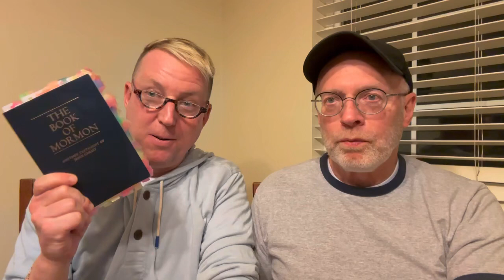LDS & Gay: A Journey from Judgment to Unwavering Faith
Dive deep into the heart of an often overlooked segment of the LDS community: its LGBTQ+ members. Many mistakenly believe they're alone in their struggles to harmonize their faith with their sexuality, but this couldn't be further from the truth. Today, I have the honor of speaking with a member who, after joining the Church of Jesus Christ of Latter-day Saints at the age of 20, went on to serve a mission and has dedicated his life to the gospel teachings.

Throughout our conversation, he sheds light on his challenges-coming out to bishops and stake presidents, only to be met with resistance and homophobia. Yet, his testimony has only grown stronger in the face of adversity. Now in his late 60s, he remains as committed to the covenants and commandments as any of his single peers in the church. More than just a personal account, his story serves as a testament to the enduring power of faith.

One of his most profound revelations in our conversation is his deep-seated fear of being excommunicated from the church he loved so dearly. Yet, even amidst the tumultuous climate of the 1970s, he found unexpected allies. The brethren and elders of the church stood by him, exemplifying the true essence of Christ's teachings. Remarkably, for 67 years, he's remained celibate, adhering faithfully to the same commandments as all single brothers and sisters within the gospel of Jesus Christ.

But this is more than just a story-it calls for empathy and understanding. He candidly shares his wishes for what members could know to curb judgment and promote unity within the church community. Every individual has their unique journey of faith, and his plea is that we recognize the value and strength in each path.

This raw, unedited interview offers a rare insight into a faithful journey that challenges many preconceptions. Join us as we explore what it truly means to be gay within the LDS community, and how understanding and compassion can bridge the gaps that might exist. Be prepared to be inspired, uplifted, and perhaps even see the world from a slightly different perspective.